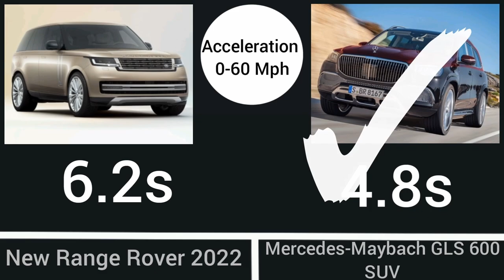New Range Rover 2022 VS Mercedes-Maybach GLS 600 SUV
The specifications mentioned in this video may be incorrect or have been replaced by other versions or may not be complete.